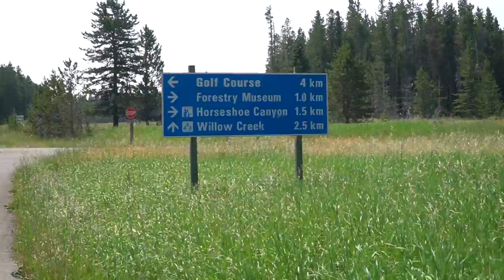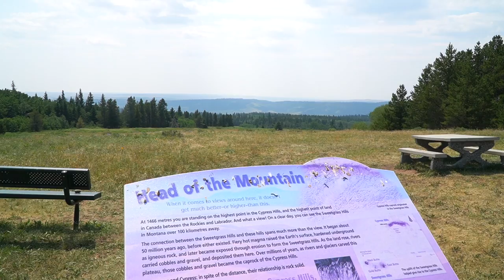HIDDEN GEM! Three Days in Cypress Hills, Alberta!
Located in both Alberta and Saskatchewan, Cypress Hills is a unique natural area with lots of awesome things to do, such as hiking, biking, watersports, camping, and more.

In this video, we partnered with Tourism Medicine Hat to explore Cypress Hills, Alberta for three days, basing ourselves in the charming town of Elkwater.

Escaping the last ice age, it's a truly unique place and surprisingly the highest point between the Rocky Mountains and Labrador.

We also noticed that this place is a paradise for families and we can't wait to come back when we have kids!

Tik-Tok: Imattgination

🚗  Plan your next Canadian Experience with some help of our travel guides and articles

📧 Sign up for the "Weekly Goose”, our weekly newsletter (sent every Wednesday) with new travel guides and tips, videos, our top photo of the week, cool travel products or Canadian attractions, as well as some latest news and GIVEAWAYS!